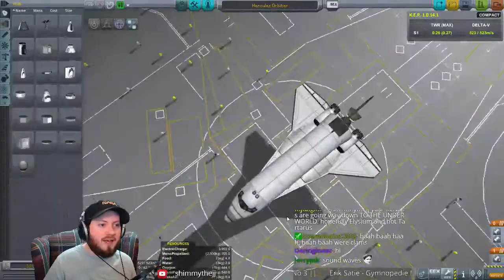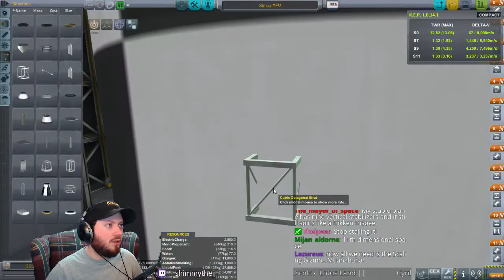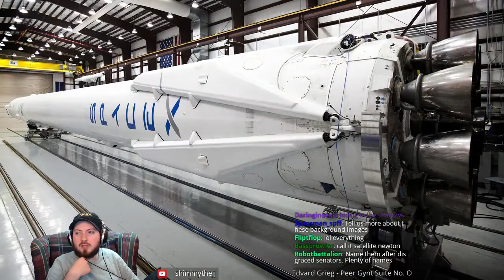6.4x Scale Space Quest - S02 E01 - Kerbal Space Pr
Watch me live on Twitch.tv